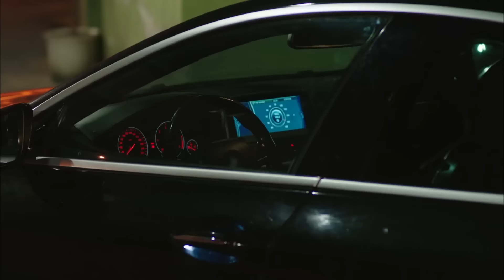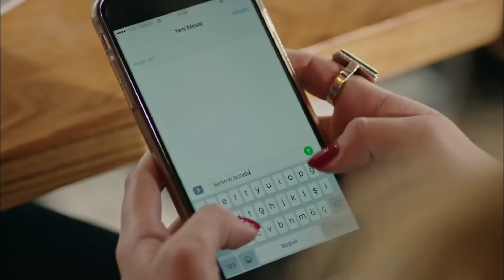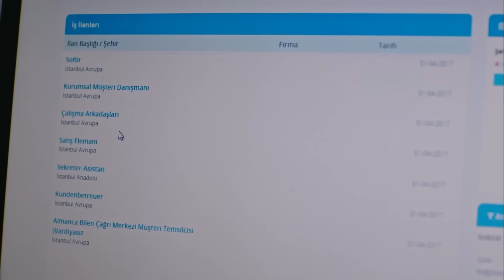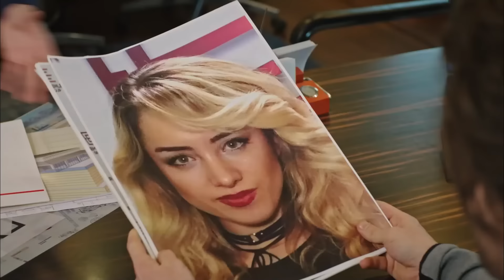Госпожа Фазилет и её дочери 12 Серия (Русская озвучка)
(Русская озвучка)

В ролях:
Фазилет Чамкыран: Назан Кесаль
Хазан Чамкыран: Дениз Байсал
Эдже Чамкыран: Афра Сарачоглу
Хазым Эгемен: Махир Гюнширай
Гюзиде Эгемен: Гюльсен Тунджер
Ягыз Эгемен: Чаглар Эртугрул
Синан Эгемен: Альп Навруз
Гёкхан Эгемен: Толга Гюлеч
Ясемин Эгемен: Хазал Тюресан
Селин Эгемен: Эджем Балтаджи